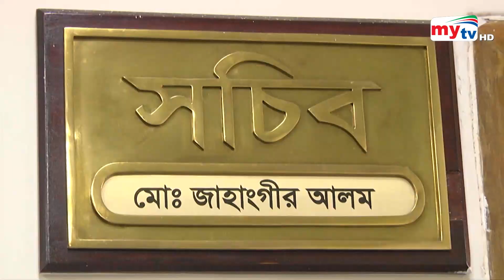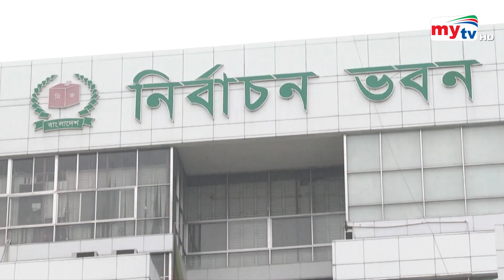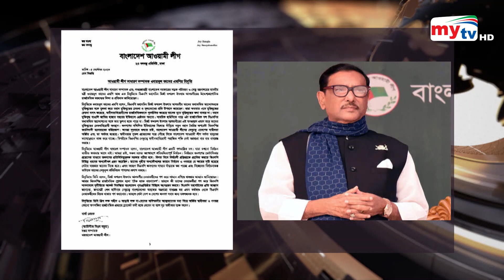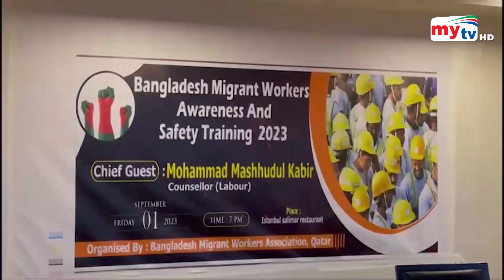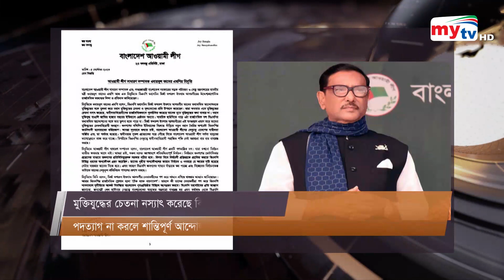Bangla News Update | 9.30 PM | 05 Sep 2023 | Mytv News